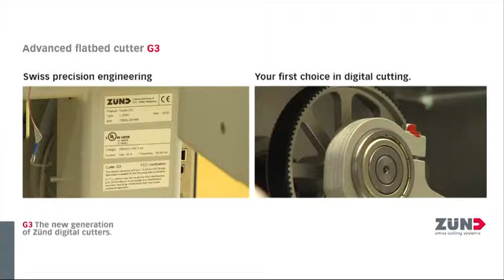Swiss Precision Engineering